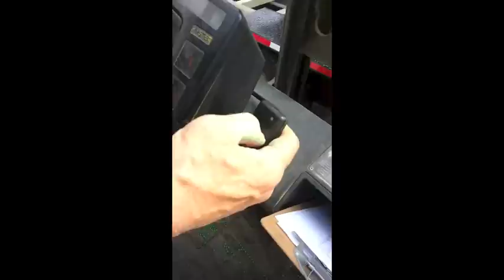Seed Slide Prototype Preview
A short preview of the Seed Slide.  This remote, seed tote box opener adds safety and convenience into the agriculture industry.